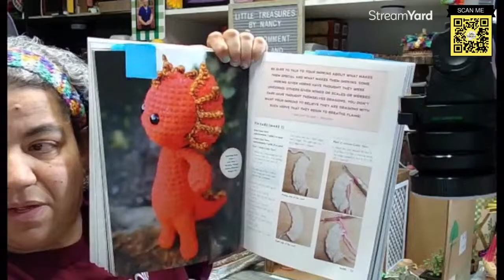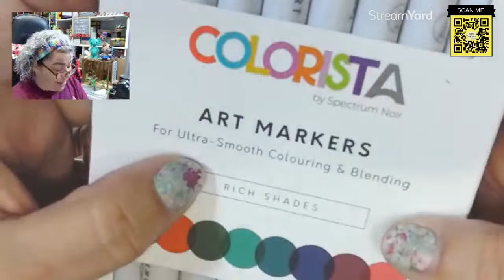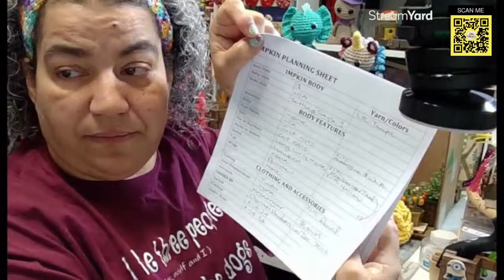More plants for the Miniature Garden Room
Our miniature garden room needs more plants. On today's live we will be making some with masking tape and wire.

🎁 AMAZON WISH LIST:
🛒AMAZON storefront